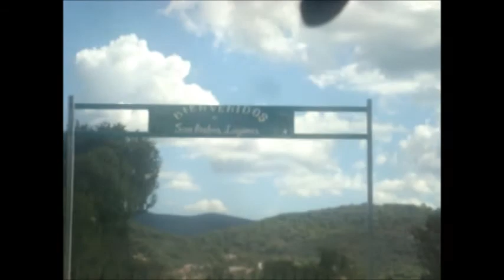SAN ISIDRO LAGUNAS OAXACA PAISAJES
estos son algunos lugares de san isidro lagunas oaxaca (fue echo especialmente para las personas que se encuentran lejos de su tierra)